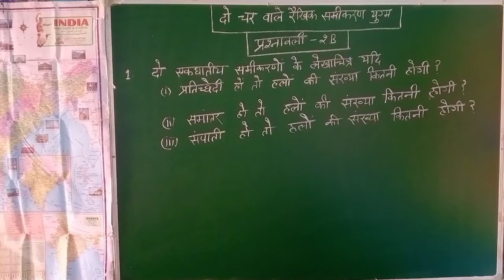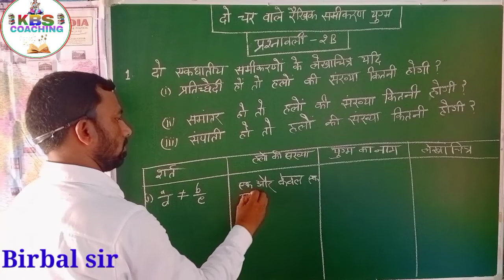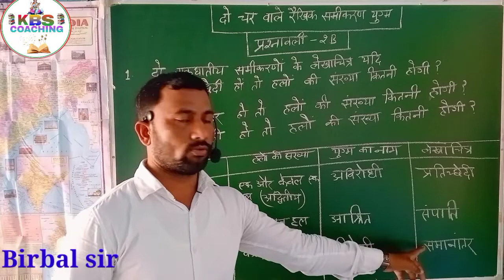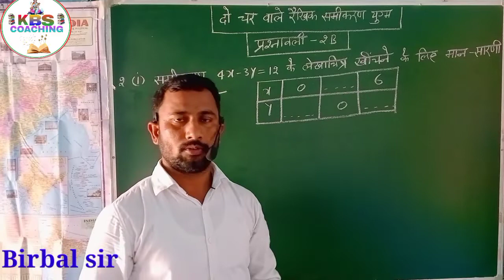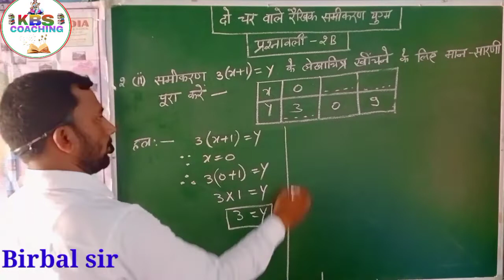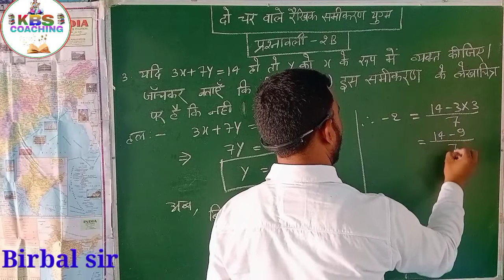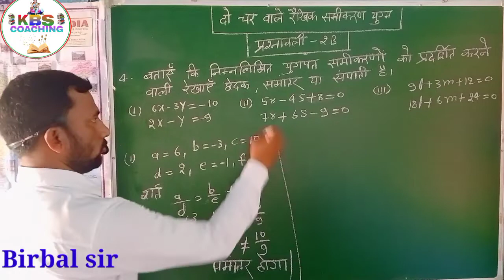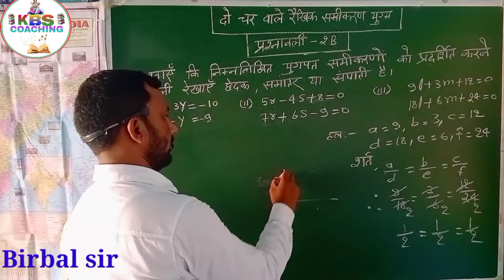वर्ग-10, गणित(दो चर वाले रैखिक समीकरण), प्रश्नवली-2B, प्रश्न संख्या - 1 से 4 तक।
9th Class संपूर्ण तैयारी

10th Class संपूर्ण तैयारी

11th Class संपूर्ण तैयारी

12th Cl